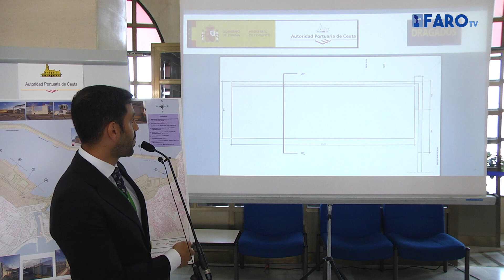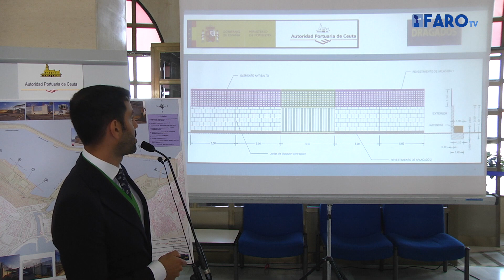Ceuta blinda su puerto ante la presión migratoria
Blindar el puerto de Ceuta y hacerlo repartiendo toda la zona en 8 puntos. Ocho en donde desde el próximo día 15 de julio y hasta el primer trimestre de 2020 se llevarán a cabo obras con las que se persigue evitar la entrada de inmigrantes en los puntos restringidos, algo que está dañando gravemente la imagen de Ceuta y de su puerto. La estrella de esas obras es la construcción de un muro de hormigón de hasta cuatro metros, aunque también se ha contemplado la ubicación de vallas con sensores que generarían alertas si alguna persona intenta sortearlas.

Redacción: Carmen Echarri
Imagen: Álvaro Acedo